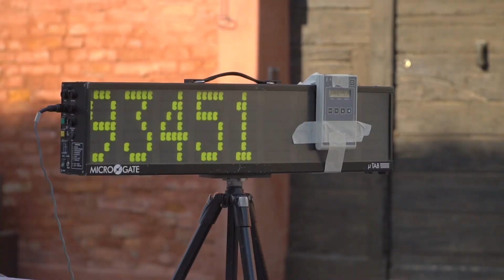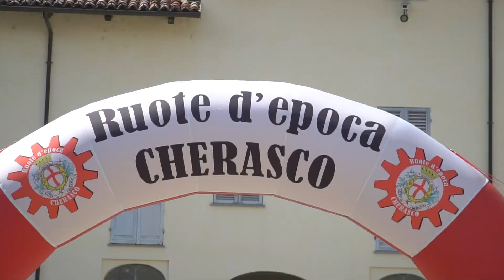8 delle Langhe CENTENARIO - Tappa 4 ROERO